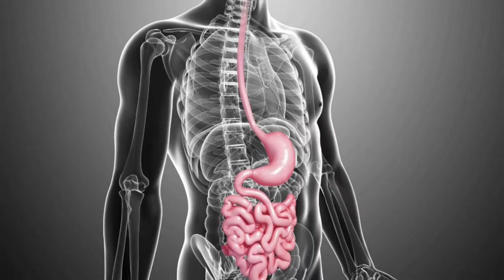Healthy Noodles without Maida | Jowar Noodles | Veg Chowmein Noodles Recipe Street Style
Schezwan Noodles at home without Maida | Street style noodles without Maida | Indian Style Noodles | Healthy Veg Noodles Recipe | Garlic Noodles Recipe |

Hello Guys,
We all love noodles but we try to avoid it. This recipe is healthy and nutritious  yet very tasty. You dont have to stay away from it. The noodles are made from scratch using Jowar.

Noodles/Chakli/Shev maker -
Option 1
Option 2

Photo Credits - Canva

GoFitNaturally with Sana